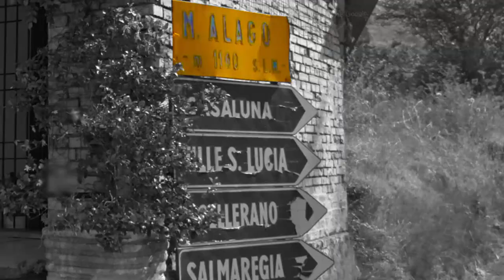QUANDO UNA GIORNATO DI ALLENAMENTO DIVENTA UN FILM